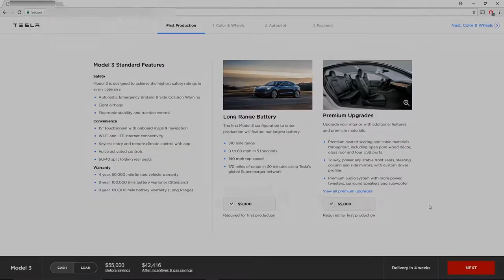Lestrac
Assignment 3. BUS 553